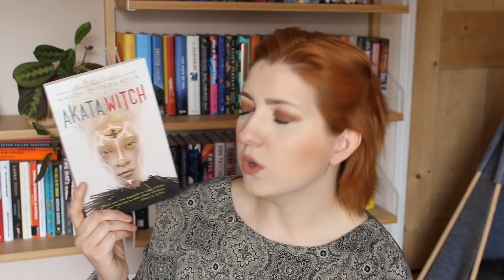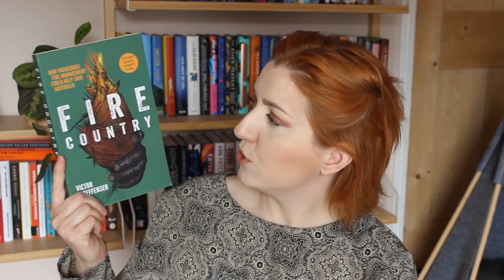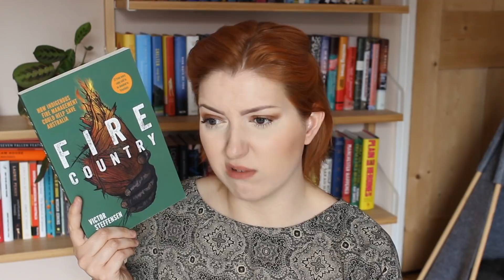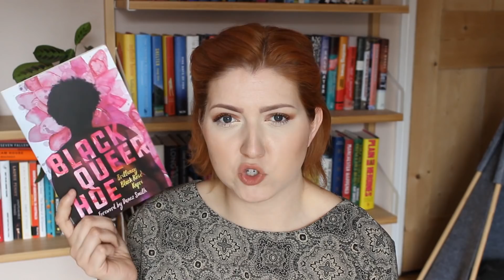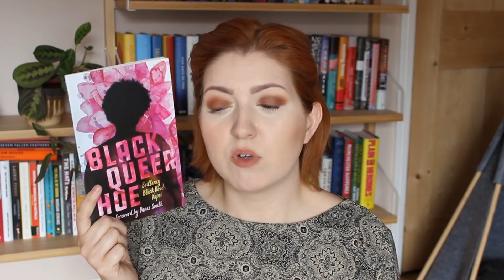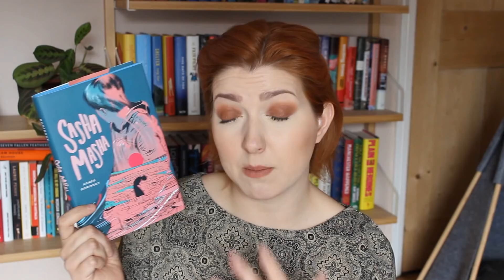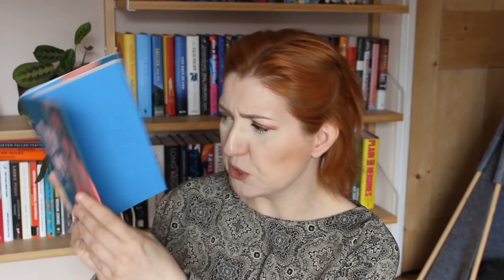My 1st Book Haul of the Year!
Books mentioned:
By Ash, Oak & Thorn by Melissa Harrison
Fifty Sounds by Polly Barton
Kololo Hill by Neema Shah
Sistersong by Lucy Holland
Empire of Wild by Cherie Dimaline
The Other Side of Stone by Linda Cracknell
China Room by Sunjeev Sahota
Fireborn: Twelve and the Frozen Forest by Aisling Fowler
Akata Witch by Nnedi Okorafor
Silence is a Sense by Layla AlAmmar
The Morning They Came for Us: Dispatches from Syria by Janine Di Giovanni
Fire Country: How Indigenous Fire Management Could Help Save Australia by Victor Steffensen
The Hundred Years'War on Palestine: A History of Settler Colonial Conquest and Resistance
Queer Black Hoe by Britteney Black Rose Kapri
Sasha Masha by Agnes Borinsky
A World Between by Emily Hashimoto